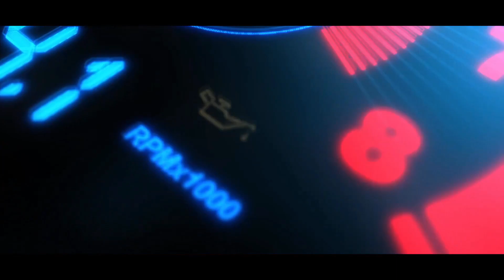assetto corsa competizione carrera 8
utiliza este enlace para tener descuentos sorprendentes en juegos y apoyar al canal de Roberto2507 para seguir trayendo contenido interesante a su canal
sera de gran ayuda para el canal